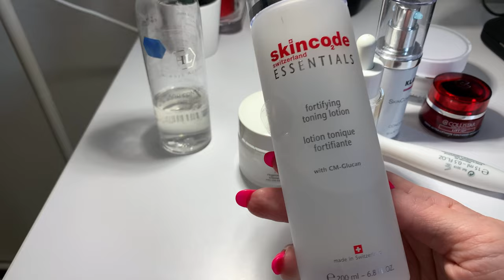МОЙ УХОД ЗА КОЖЕЙ 35+/НОЧНОЙ/ДНЕВНОЙ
Лосьон для лица AGE CONTROL LOTION, 150 мл Holyland Laboratories, Age Control